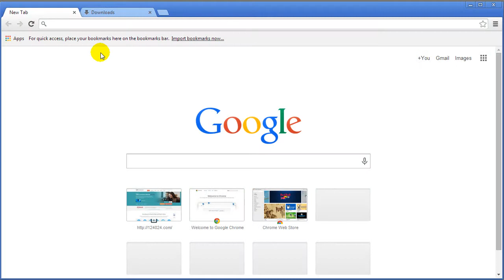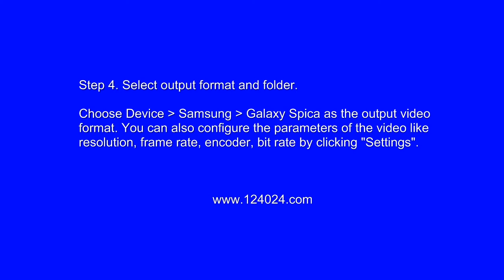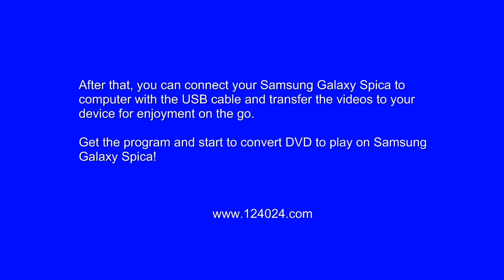How to rip DVD to Samsung Spica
Step-by-step Guide to rip dvd to Samsung Spica.

To watch DVD movies on Samsung Spica, you need to convert DVD to Samsung Spica supported video formats first.

This guide aims to provide you an easy way to convert DVD to Samsung Spica with Wondershare Video Converter.

Click "Output Format" and the search icon, type "Samsung Spica", Choose "Samsung Spica" as the output video format.

Step 5. Start to rip DVD for playing on Samsung Spica.

After all necessary settings, press "Covert" to start converting DVD to Samsung Spica. The converting duration depends on the size of your DVD file.

After that, you can connect your Samsung Spica to computer with the USB cable and transfer the videos to your device for enjoyment on the go.

Get the program and start to convert DVD to play on Samsung Spica!